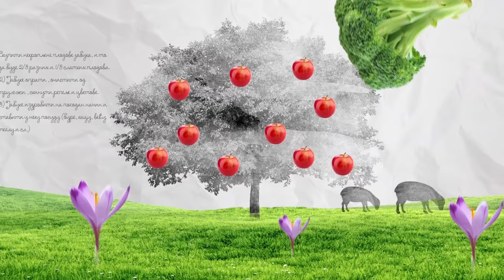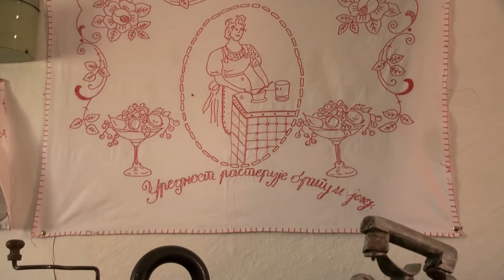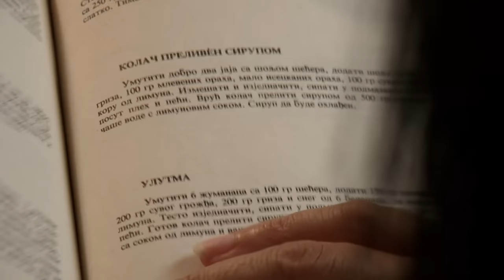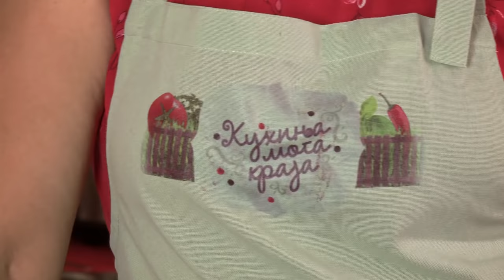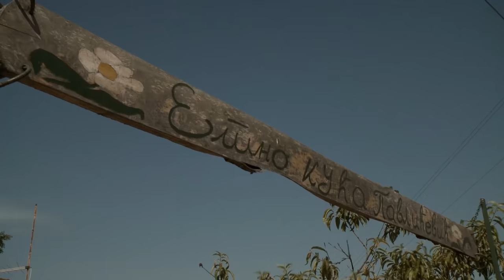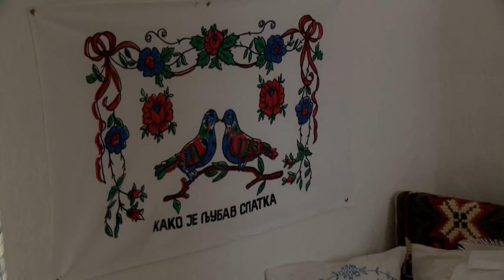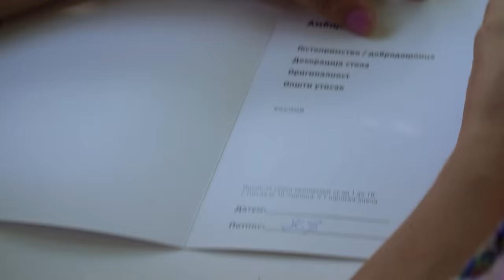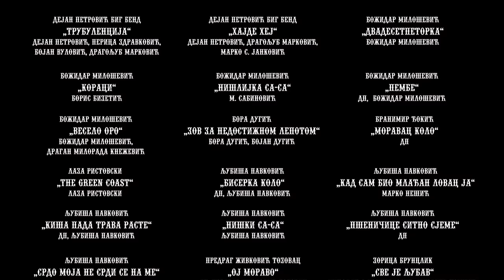Kuhinja moga kraja - Džemina Nikolić / Korman, Aleksinac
U trećoj sezoni upoznaćemo novih sedam žena koje žive u različitim krajevima zemlje. One putuju vozeći se u maštovito brendiranom mini autobusu, od jednog do drugog seoskog domaćinstva, kroz najrazličitije predele.
U petoj epizodi predstaviće nam se uvek raspoložena domaćica Džemina Nikolić, domaćica iz sela Korman. Selo svoje ime duguje pticama, kormoranima, a Džemina svoje ocu koji je ćerku nazvao po, verovali ili ne, marki televizora. Nekada perspektivna košarkašica, Džemina je već 30 godina u braku sa Slavkom, strastvenim lovcem sa kojim ima dve ćerke i jednog unuka (od starije ćerke).

Nikolići žive sa mlađom ćerkom, Aleksandrom i Slavkovim roditeljima sa kojima, zajedničkim snagama gaje voće i povrće, uzgajaju ovce i svinje i brinu o tri psa. Po struci tehnolog, Džemina sa uživanjem kuva i sakuplja stare recepte, članica je etno udruženja "Korman", a specijalitet njenog kraja su bobove pihtije.
Svaka emisija ima u fokusu jednu od žena, njeno domaćinstvo, način njenog života, proizvode koji se na njenoj farmi gaje... U takmičarskom delu programa, za svako od tri jela koje priprema (predjelo, glavno jelo, desert), domaćicu ocenjuju njene gošće. Na kraju serijala, domaćica koja je osvojila najviše poena biva proglašena pobednicom serijala i dobija novčanu nagradu od 100 000 din. Učesnice ovog programa su kako žene koje ceo život žive na selu, tako i one koje su rešile da gradski život zamene za selo, a takvih je svakog dana sve više.